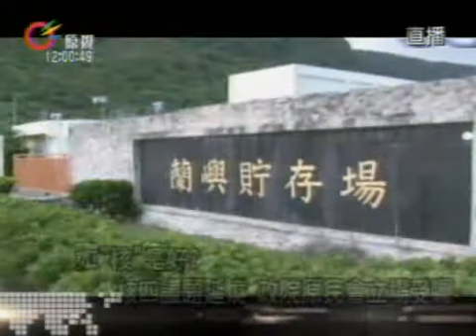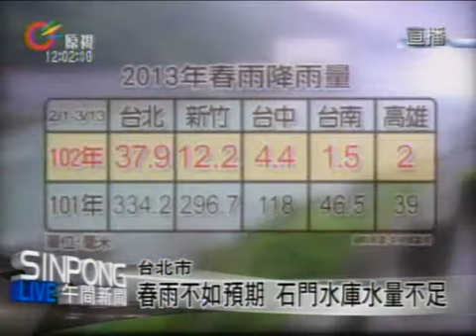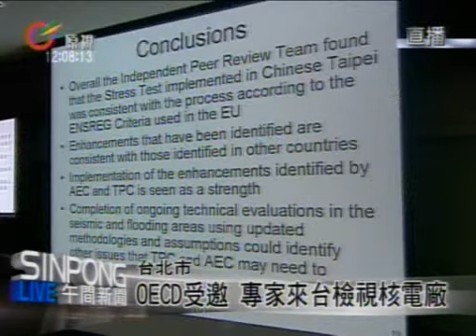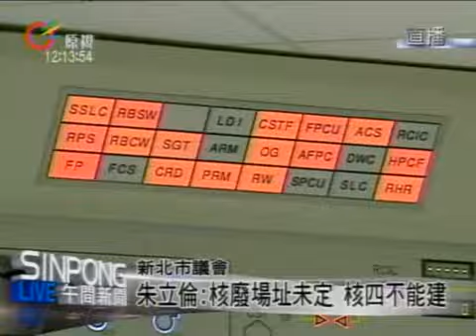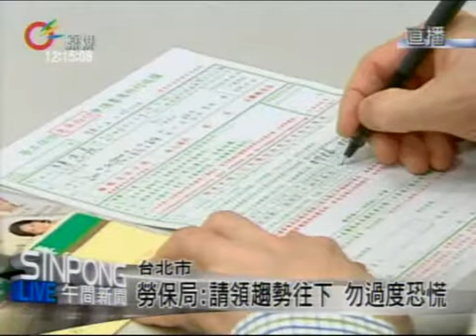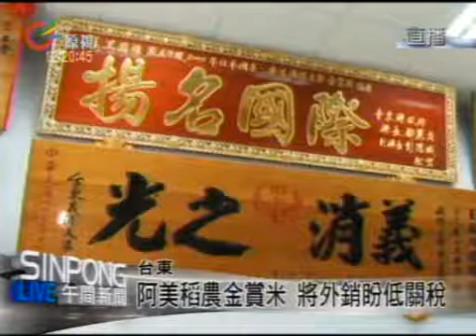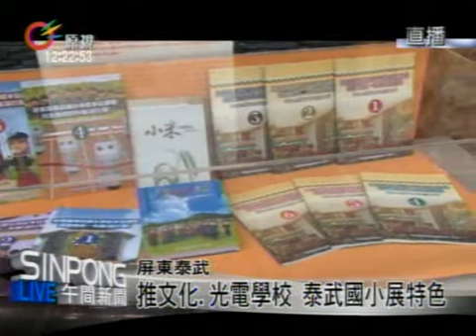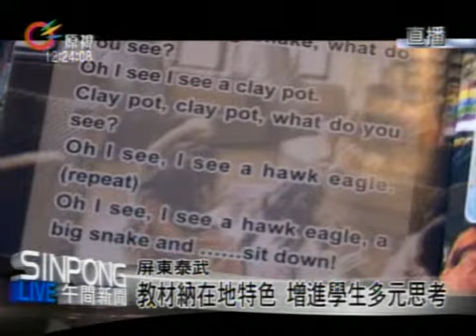原視【午間新聞】 2013-03-16 (週六)